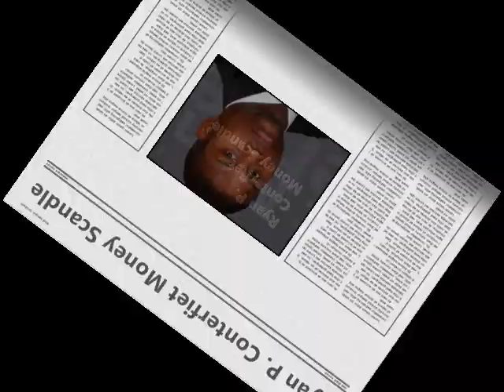"Whistle Blows Wee o Wee" LSU Football Music Video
This video is a parody about LSU Football 2008 season. It was developed after a fan's frustration with the quarterback situation. This video and song was just a joke and the makers are devout LSU football fans and love coach Les Miles and mean no harm to Jarrett Lee or Ryan Perrilloux. The beat was borrowed from the song Mrs. Officer by rapper/artist Lil Wayne.